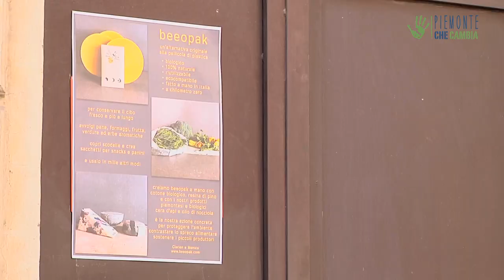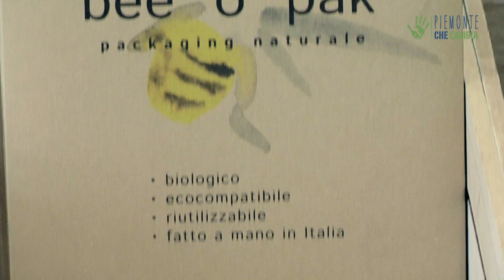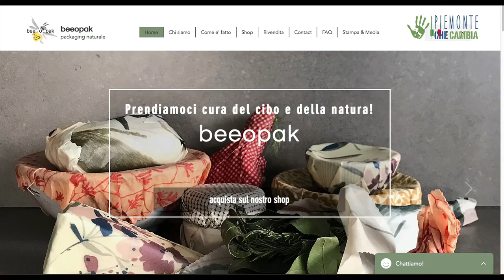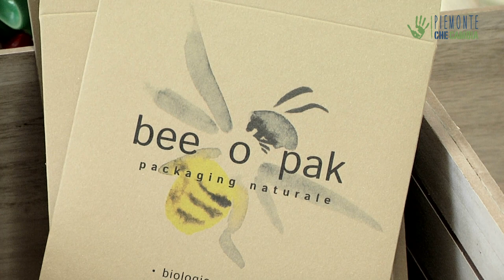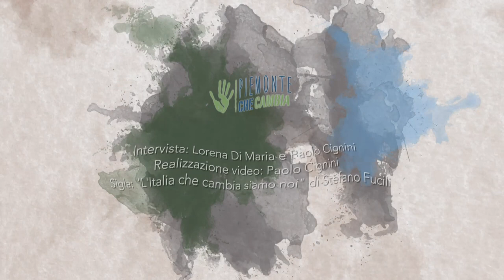Beeopak, la pellicola naturale che si prende cura del cibo e dell'ambiente - Io faccio così #256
Clarien e Monica, all’interno del loro laboratorio nel cuore di Torino, hanno ideato Beeopak, una pellicola riutilizzabile e biodegradabile per avvolgere e conservare gli alimenti nel totale rispetto dell’ambiente. Una soluzione 100% naturale per sostituire gli imballaggi in plastica che quotidianamente utilizziamo nelle nostre cucine e realizzata con ingredienti biologici provenienti da produttori locali del territorio piemontese.

Intervista: Lorena Di Maria e Paolo Cignini